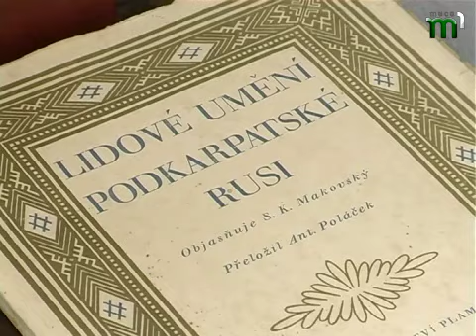Тиса-1.Урок з мандрівкою в минуле.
Інтерактивний урок із мандрівкою в минуле пропонують в музеї Чеської мови в Колочаві.  За 7 років діяльності ази цієї мови тут вивчав кожен другий школяр. Тепер із чеськими туристами, а їх в Колочаву приїжджає найбільше,  вони спілкуються охоче. Переконалися у цьому Ані  НІКОГОСЯН і Микола  СКУНЦЬ при допомозі вчителя чеської мови Олеся ОРИЩУКА та учнів Оксани САМСОНОВОЇ і Василя  ПИШКИ.